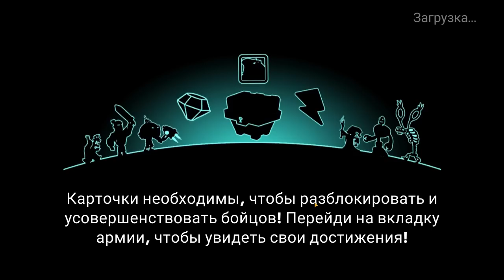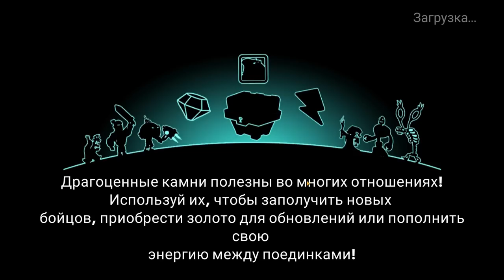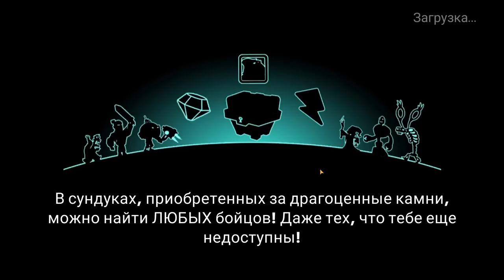Tower Conquest #183 КАЖДЫЙ ПОЛУЧИТ ПО ЗАСЛУГАМ